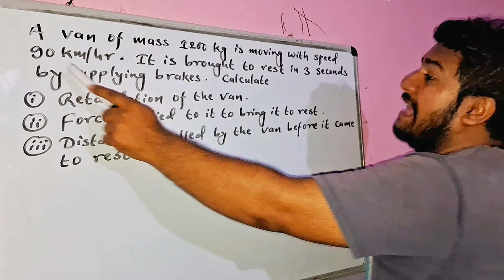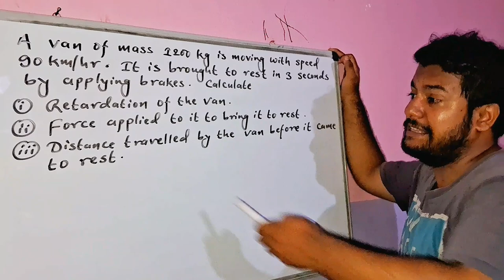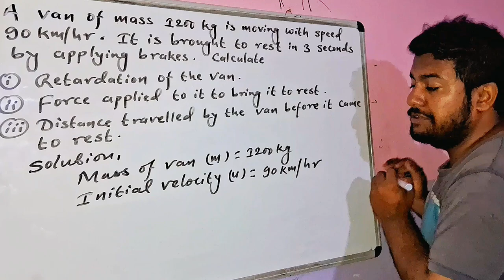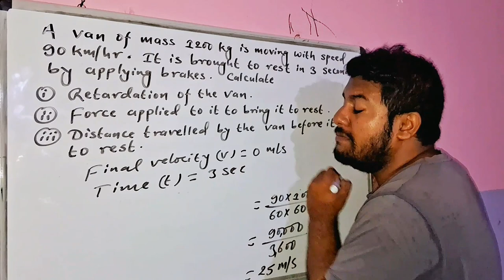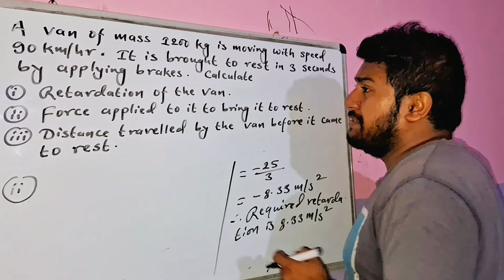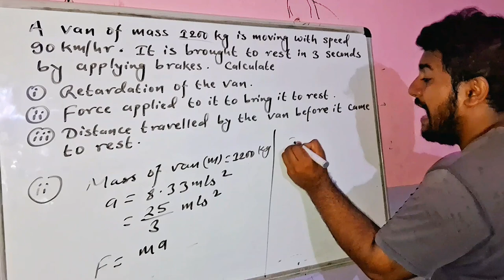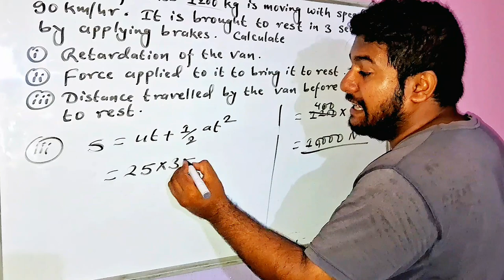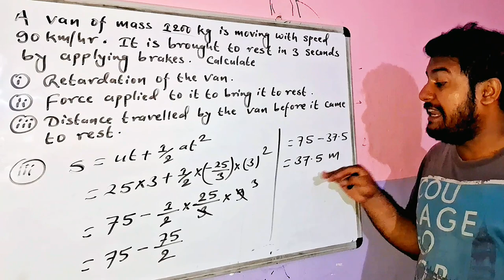A van of mass 1200kg is moving with speed 90km/hrs. It is brought to rest in 3 seconds by applying..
A van of mass 1200kg is moving with speed 90km/hrs. It is brought to rest in 3 seconds by applying breaks. Calculate: (i) Retardation of the van. (ii) Force applied to it to bring it to rest. (iii) Distance travelled by the van before it came to rest.